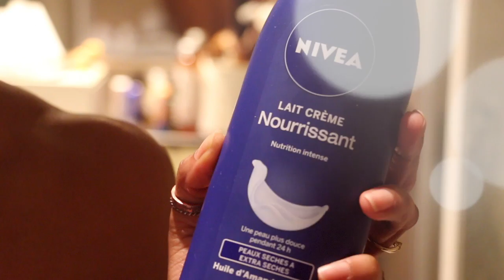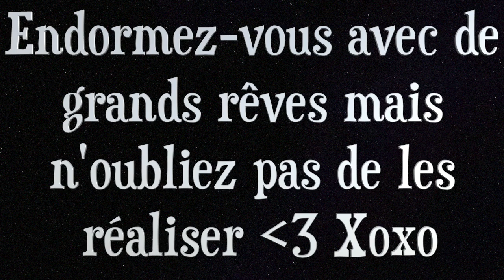NIGHT TIME ROUTINE 2016 💭 Ma routine du moment du soir au coucher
✨ Des bougies, de l'encens, un repas simple et efficace ... bref aperçu d''un de ces soirs rythmés entre esprit cocooning et work alwayyyys !!!
Petit détour dans la salle de bains et je vous montre comment réaliser un super soin visage à l'argile très simplement !!!
Gros bisous et à très vite pour de prochaines routines en tout genre, j'adooore ce type de vidéos !! Pas vous ?? N'hésitez pas à me faire part de celles qui vous plairaient ! Xoxo

♡ Dans cette vidéo ♡ Réalisez vous aussi vos masques !!

▼▼▼▼▼JOIN ME ▽▽▽▽▽▽